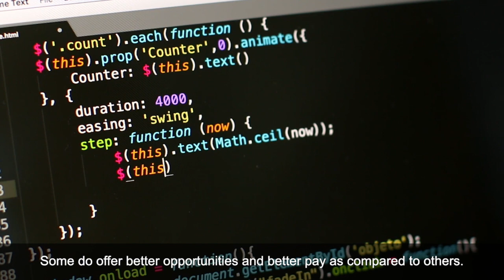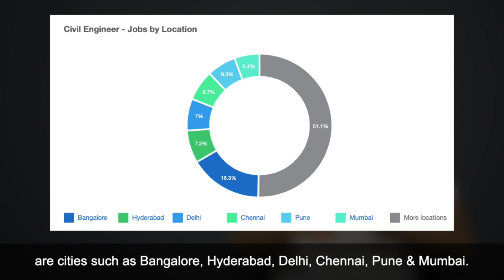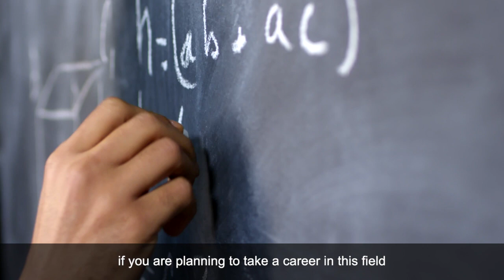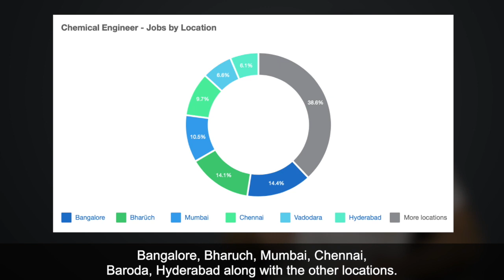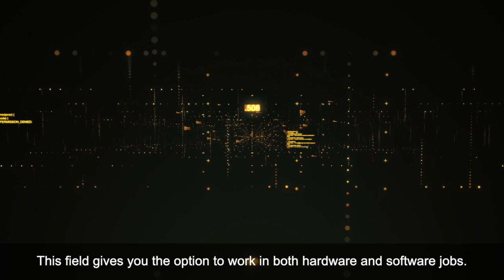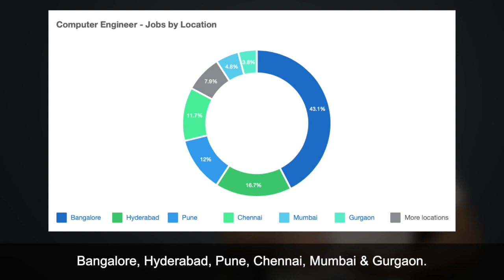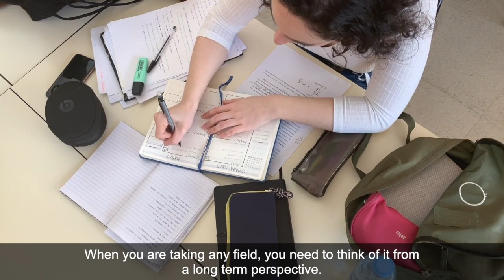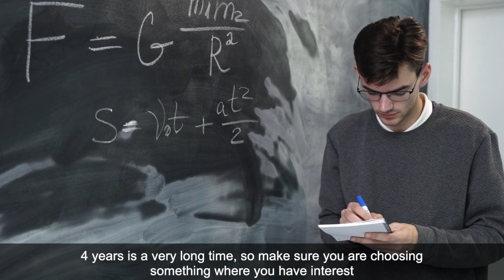Highest Paying Engineering Branches In India in 2024 (Which Engineering Degree To Choose)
Ever wondered which engineering is best for me or which are the highest paying engineering branches in India? Or are you confused about which engineering to choose in 2023? Then this is the perfect video for you, as I will be explaining the Top 5 Engineering Degrees in India.

❗ QUERIES SOLVED -

○ Best engineering branch in India.
○ All engineering branches explained.
○ Highest paid engineering branches in India.
○ Which engineering branch has more opportunities?

Choosing an engineering field is not easy. You are going to spend 4 years of your time studying it, hence ensuring you do proper research before choosing the course is important. When it comes to engineering you have SO MANY options. But each of the engineering branches is very different, so it's important you understand what engineering to choose. Top engineering degrees pay well, offer you flexibility, and should be something you enjoy doing.

🎥   OTHER TOP SUGGESTED VIDEOS -

If you’d like to talk or know more about the channel, I’d love to hear from you.

Simple Career by Nikhil Varghese is a self-improvement & career development channel which focuses on bringing experienced professionals from different industries to help & guide you to shape your career.

Every conversation on Simple Career is with the intent to provide you with the best value, which would help you to grow in your professional industry.

Hence I intent to share other people's learnings & experiences with college students & young professionals, so that hopefully you don't make the mistakes they once did.